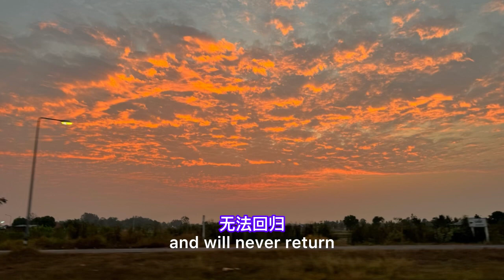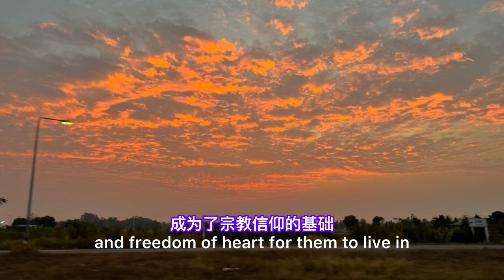ศาสนาที่เราทิ้ง EP132 ศาสนาที่มนุษย์สร้างขึ้นในโลกนี้ได้รับการก่อตั้งขึ้นผ่านอวตารที่ปลุกเสกบนโลกนี้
ศาสนาที่เราทิ้ง ✨

ศาสนาที่มนุษย์สร้างขึ้นในโลกนี้ได้รับการก่อตั้งขึ้นผ่าน Avatars ที่ปลุกเสกบนโลกนี้เพื่อสอนวิธีแห่งความรักที่ถูกต้อง ในทางที่ลึกที่สุดของพวกเขาผ่านเรื่อง พวกเขาสูญเสียตัวเองไปในวัตถุอันเป็นพิเศษโดยไม่มีวันกลับ
แต่เมื่องานนี้สําเร็จแล้ว มนุษย์จะต้องก้าวข้ามศาสนาที่จัดระเบียบ สถาบันภายนอก และกลายเป็นตัวเองเป็นวิหารแห่งการอธิษฐาน ในมัสยิด ในโบสถ์ ในอุดมคติ การยอมรับตัวเองเป็นจิตวิญญาณสากล
"ไม่มีศาสนาใดที่สูงกว่าความจริง" ไม่มีธง ไม่มีรูปแบบที่คงที่ ไม่มีหลักคําสอน สุดท้ายก็ต้องเป็นความจริงที่เกิดในจิตวิญญาณของมนุษย์
มนุษย์จํานวนมากถูกสร้างขึ้นมาเพื่อส่องแสงในการเปลี่ยนแปลงของดาวเคราะห์ พวกเขาเป็นมนุษย์ที่ปราศจากแรงกดดันทางศีลธรรมภายนอกและประเพณีพันปี อิสระในจิตใจและหัวใจของพวกเขาที่จะอยู่ในความจริงโดยปราศจากขีดจํากัดหรืออุปสรรคทางความคิด เหล่านี้คือ “การแยก” ที่สําคัญมากบนตารางดาวเคราะห์
ความคลั่งไคล้ป้องกันการทํางานนี้ แต่การยอมจํานนของสิ่งมีชีวิตที่ซื่อสัตย์และการเกิดขึ้นของ “จุดแห่งแสง” ใหม่เหล่านี้ในมนุษยชาติจะทําให้เป็นไปได้การสร้างเครือข่ายแห่งชีวิตทางจิตวิญญาณบนโลกที่ชัดเจน

อิซาเบล การ์เซีย มาร์ติเนซ 🤍

Enzo Palomba 💖💎👽 Altro Pianeta

The religion we abandoned ✨

The man-made religions of this world were established through Avatars consecrated on this world to teach the right way of love. In their deepest way through the story They lose themselves in a special object, never to return.
But when this work is completed Man must transcend organized religion, external institutions, and become himself an ideal temple of prayer, in the mosque, in the church, accepting himself as a universal spirit.
"There is no higher religion than the truth." There is no flag, no fixed form. There is no doctrine. Ultimately, it must be a truth that arises in the human soul.
Many humans were created to shine a light on planetary change. They are human beings free from external moral pressures and millenarian traditions. The freedom of their minds and hearts to live in the truth without limits or hindrances. These are very important “separations” on the planetary grid.
Extremism prevents this work. But the surrender of faithful beings and the emergence of these new “points of light” in humanity will make possible the creation of a clear network of spiritual life on Earth.

Isabel Garcia Martinez 🤍

❤️🌷如果這個影片有幫助的話🙏😘
 加入支持頻道（Nong Lim）🙏
儲蓄帳戶、政府儲蓄銀行、The Mall Bangkapi 分行、Kunlawat Trakulpaengkul 帳戶。
我們拋棄的宗教✨

這個世界的人造宗教是透過在這個世界上奉獻的化身建立的，以教導正確的愛之道。以最深刻的方式貫穿故事他們迷失在一個特殊的物體中，再也不會回來。
但當這項工作完成後人必須超越有組織的宗教、外部機構，使自己成為清真寺、教堂中理想的祈禱殿堂，並接受自己作為一種普遍的精神。
「沒有比真理更高的宗教。」沒有旗幟，沒有固定的形式。沒有教義。最終，它一定是人類靈魂中出現的真理。
許多人類被創造出來是為了照亮地球的變化。他們是不受外在道德壓力和千禧年傳統束縛的人。他們的思想和心靈自由地生活在真理中，不受限製或阻礙。這些是行星柵格上非常重要的「分離」。
極端主義阻礙了這項工作。但忠實存在的投降和人類中這些新「光點」的出現將使在地球上創造一個清晰的精神生活網絡成為可能。

伊莎貝爾·加西亞·馬丁內斯 🤍

恩佐·帕隆巴💖💎👽阿爾特羅·皮亞內塔